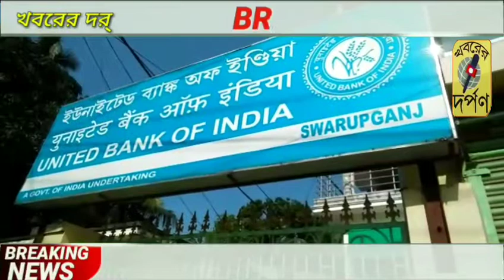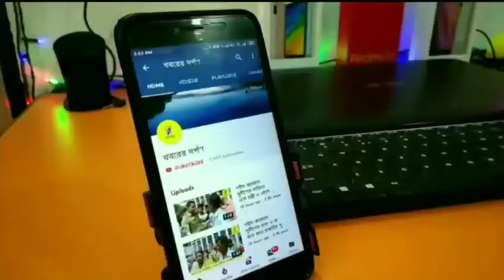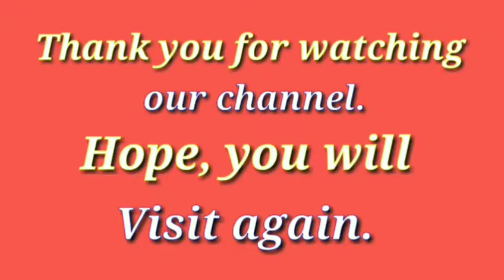স্বরুপগঞ্জ ব্যাঙ্কের আধিকারিক দেরিতে আসায় বিক্ষোভ কারিরা রাস্তা অবরোধ করে ব্যাঙ্কে তালা মারল